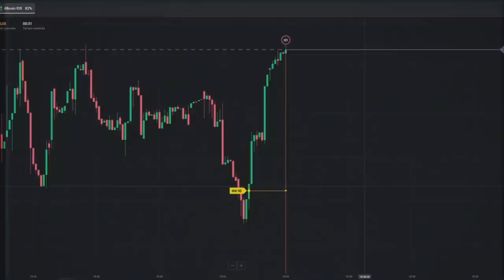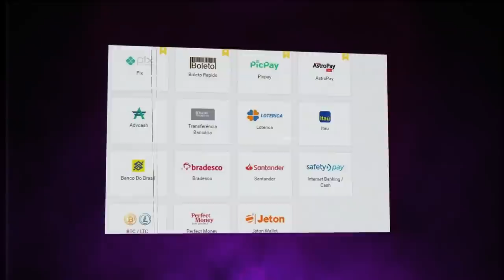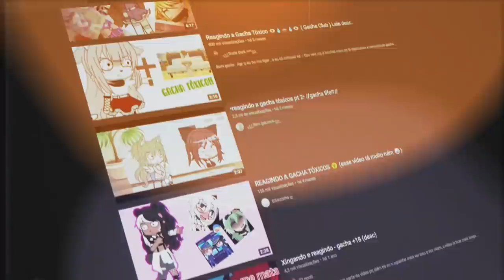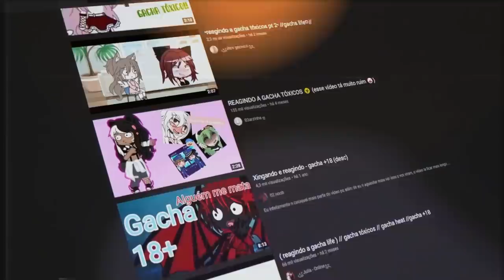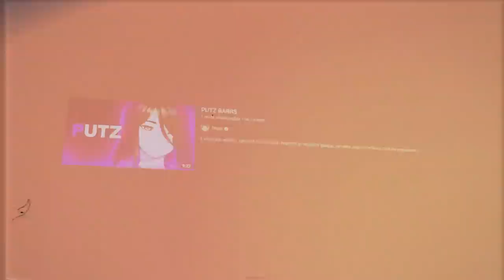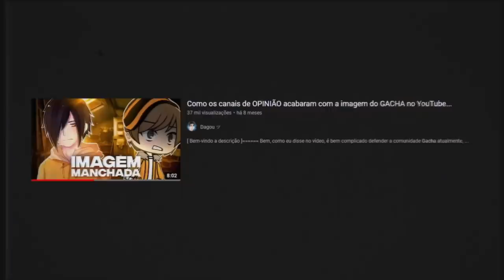"DESTRUIRAM A COMUNIDADE DE GACHA LIFE..."